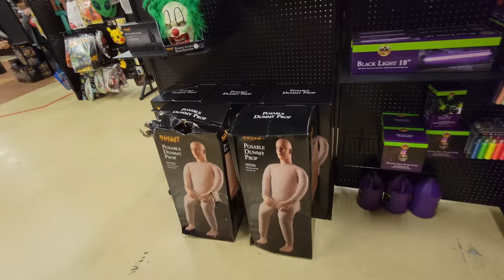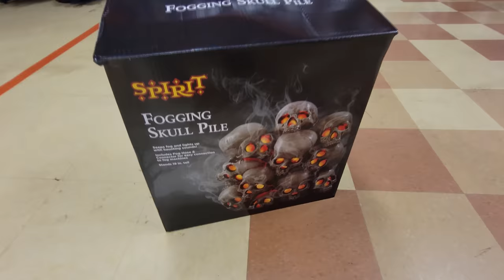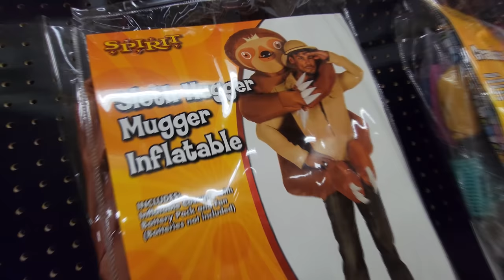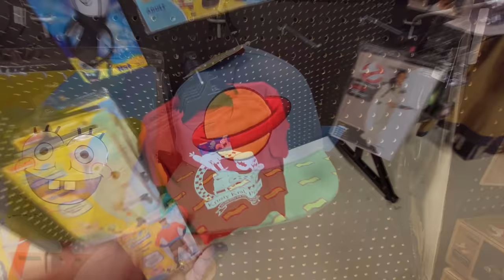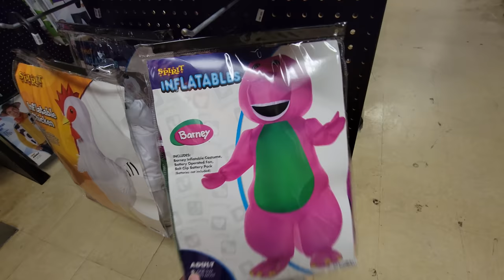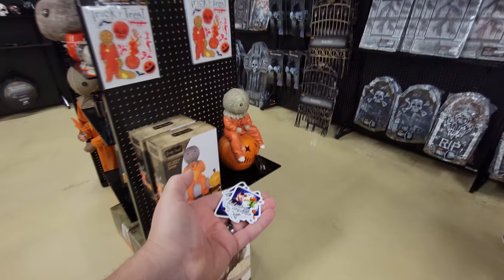SPIRIT HALLOWEEN 2021 inside ABANDONED PETCO in GREENWOOD SOUTH CAROLINA